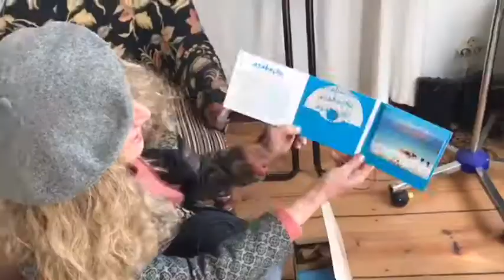AZABACHE TV 47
Episodie 47 - Ein Treffen in Jerez unter der andalusischen Sonne! Es ist uns eine große Freude endlich wieder mit Luis, Fernando und Valle Mittag zu essen, fast (aber nur fast) wie in Bolonia…
AZABACHE TV - episodio 47
 Un viaje al Sur con mucha luz!! Que alegría después de tanto tiempo encontrarse otra vez con Luis, Valle y Ferni, brindar cantar, bailar y compartir este rato con todos vosotros!